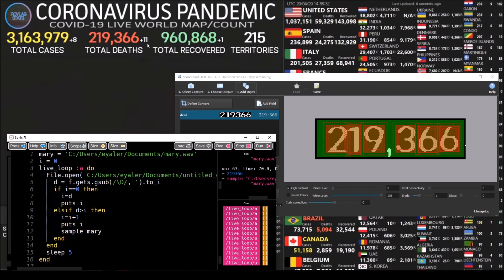219,366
An automatic prayer machine recites a Hail Mary for each new coronavirus mortality. As the counter jumps with the toll of new deaths, layers of prayers stack upon each other to create a morbid a-cappella